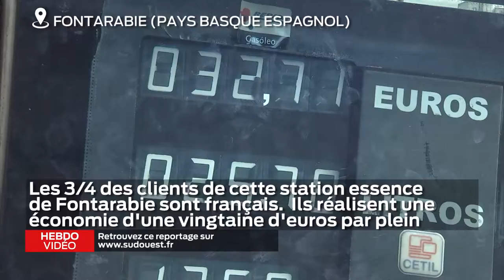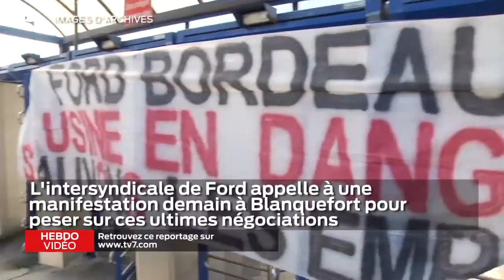Hebdo Vidéo - 23 Novembre 2018